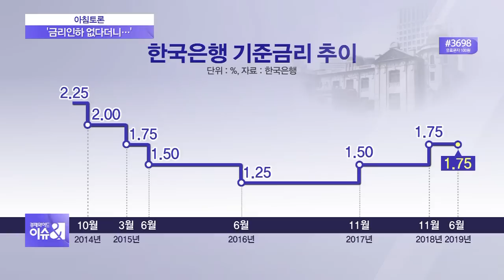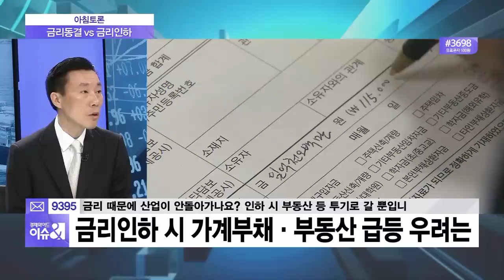[아침토론] 금리인하 가능성↑…“필요하다” vs “효과없다”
이주열 한국은행 총재가 금리인하 여지를 3년 만에 내비쳤습니다. 우리 반도체 경기가 여전히 좋지 않고 미중 무역분쟁이 무기한 연장되는 데 따른 결정이라는 분석이 지배적입니다. 얼마 전까지만 해도 금리인하에 대해 배타적인 입장이었던 이 총재가 갑자기 온도차를 보이게 된 이유는 어디에 있을까요? 관련해서 이야기 좀 해보고요. 기준금리 인하 필요성에 대해 토론해보겠습니다.

Q. 두 분의 입장 정리 시간 가져보겠습니다. 조 교수님께서는 "금리 동결 기조로 가야 한다" "금리를 인하해도 별 효과가 없을 것이다" 조 위원님께서는 "금리인하가 필요하다"고 주장하시는 거죠?

◇출연: 조동근 명지대 경제학과 명예교수,
              조영무 LG경제연구원 연구위원